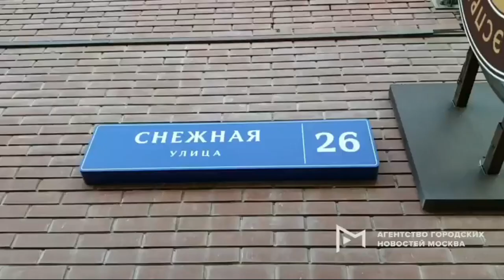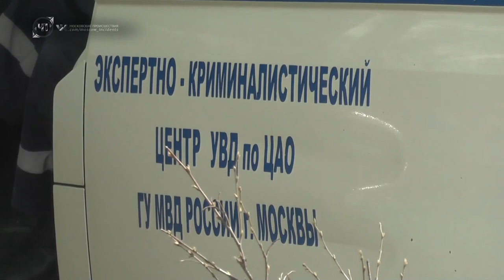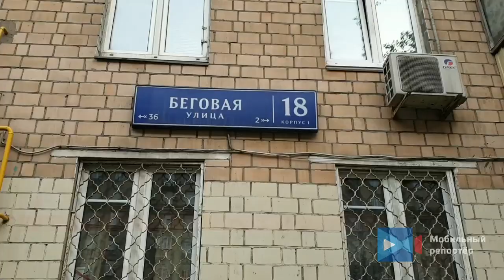Сводка ЧП с 11 05 20 по 15 05 20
1. 4 км МКАД. Пешеход решивший перебежать дорогу погиб под колесами автомобиля

2. Крупный пожар вспыхнул в частном пансионате для пожилых людей, расположенном в подмосковном Красногорске.

3. В жилом доме в Коммунарке рухнул козырёк подъезда — люди не могут выйти.

4. В подмосковном Чехове на территории регенератного завода горят отходы от переработанных резиновых шин. Площадь пожара составляет 5000 квадратных метров

5. Ул. Снежная, у станции метро "Свиблово". Автомобиль выполнял разворот и в него врезался мотоциклист. Водитель мотоцикла госпитализирован.

6. На западе Москвы, а именно на Рябиновой улице открыт "сезон фонтанов". Прорвало трубу с ГВС (горячее водоснабжение) и из под земли вверх поднялся столб кипятка. На месте работают аварийные бригады.

7. Столкнулись манипулятор Хино, БМВ, Джип, Ситроен, Газель, Мазда и Киа. Все автомобили двигались попутно по Варшавскому шоссе в сторону Москвы.

8. Два человека погибли в ДТП на трассе М2 в Чехове.

9. Московский бомбила работал двое суток подряд и в какой-то момент уснул за рулем. Что из этого вышло смотрите на видео.

10. 13 мая в 00 часов 11 минут в оперативную дежурную смену Центра управления в кризисных ситуациях Главного управления МЧС России по г. Москве поступило сообщение о пожаре по адресу: ул. Ялтинская, дом 1, где происходило возгорание в квартире на 22-ом этаже 22-х этажного жилого дома. Площадь пожара составила 15 кв. метров.

11.  В доме на шоссе Энтузиастов 22/18 обрушилось перекрытие. Часть жильцов подъезда заблокирована

12. На юго-западе Москвы произошло ДТП, пострадал 1 человек. На улице Каховка, напротив дома 2, автомобиль «Хендай Солярис» врезался в столб. От удара автомобиль перевернулся на крышу, после чего вновь встал на колёса. В результате аварии травмы получил водитель автомобиля. На место прибыли пожарно-спасательные подразделения и сотрудники ГИБДД. Пострадавшего после осмотра госпитализировали в больницу города. На проезжую часть произошёл розлив ГСМ, пожарные оперативно смыли жидкости с дороги. Окончательные причины ДТП установит группа разбора.

13. Столкнулись два автомобиля "КамАЗ" службы исполнения наказаний. Грузовики, перевозящие осужденных в СИЗО номер 12 г. Зеленограда, двигались попутно в сторону области. Напротив дома 6 по Пятницкому шоссе один из грузовиков затормозил перед светофором. Водитель двигавшегося позади грузовика не успел затормозить и врезался в остановившийся впереди КамАЗ. В результате ДТП легкие травмы получил один из конвоиров. На место аварии прибыли сотрудники полиции и Росгвардии. Организовав оцепление, конвоиры пересадили осужденного в другой автомобиль и отправили далее по маршруту. Все обстоятельства ДТП устанавливаются.

14. Ликвидация последствий пожара в жилом доме на Фрунзенской набережной

15. 14 мая на улице Юных Ленинцев в строящемся доме вспыхнул пожар. Незамедлительно к месту прибыли несколько пожарных расчетов, полиция и медики. По предварительной информации пострадавших нет. Уточняется площадь пожара.

16. Три автомобиля столкнулись на Беговой улице

17. Бекасово-Сортировочное.

ДТП с электричкой.

Девушка управляя автомобилем "Мазда" переезжала ж/д переезд не убедившись о приближающимся электропоезде. Электричка подмяла автомобиль и протащила несколько десятков метров. Девушка оказалась зажата в автомобиле и сильно пострадала. К месту не замедлительно прибыли спасатели. Деблокировав девушку, ее передали медикам. Пострадавшую госпитализировали в Наро-Фоминскую ГКБ.

18. ДТП на востоке Москвы. Водитель а/м "Форд Фокус" двигаясь по улице Сокольнический вал совершал левый поворот на Поперечный просек.

В момент маневра, машину повело к обочине, она врезалась в бордюр, после чего поменяв траекторию, вылетела на встречную полосу где сбила мотоциклиста, который в свою очередь отлетел на стоящий сзади а/м "Мерседес".

В результате ДТП мотоциклист получил травмы и был госпитализирован. Обстоятельства произошедшего устанавливаются.

19. В 16.18 в оперативно-дежурную смену ЦУКС поступило сообщение о пожаре в строении по адресу: Московская область, городской округ Ленинский, деревня Апаринки, владение 5. На территории складского комплекса происходит возгорание по всей площади двухэтажного административного здания. Для тушения пожара привлечены 9 пожарно-спасательных подразделений Москвы и области.

20. Беспорядки возле ТЦ «Фуд Сити» начались после того, как группа из 30 торговцев пришла в местную администрацию и попросила снизить им арендную ставку, так как торговля в период карантина просто умерла.

В ответ они не получили никакого снижения, и узнали нехорошие новости о том, что ставку будет даже поднята – на 2 тысячи рублей.

Вскоре к 30 мигрантам подтянулась их группа поддержки и на площади перед зданием администрации собрались уже около 500 человек.